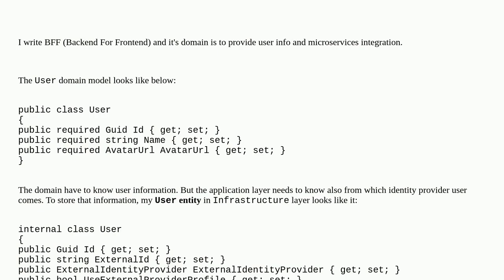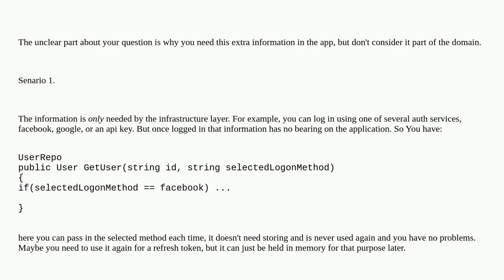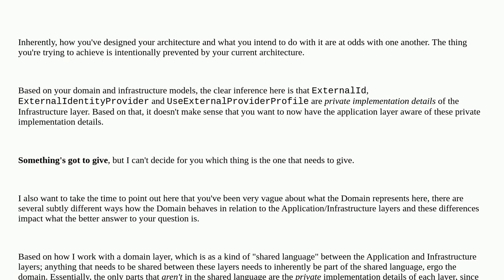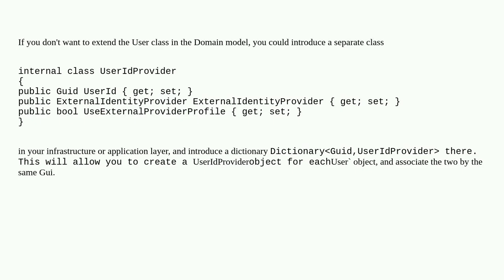Softwareengineering: Can the application layer extend the domain models?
Can the application layer extend the domain models?

A special thanks goes out to the community

  c# clean-architecture